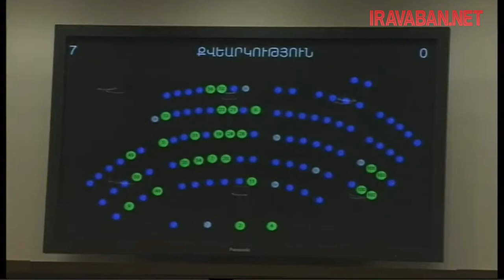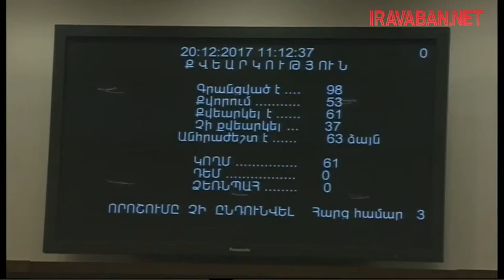Չաշխատող կոճակներ ու հեռակա քվերակություններ՝ ԱԺ-ում